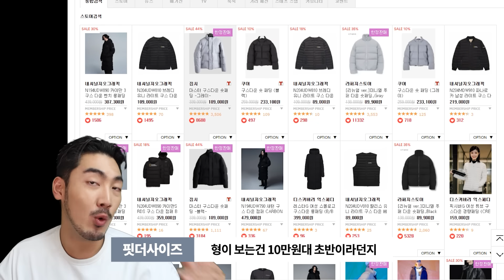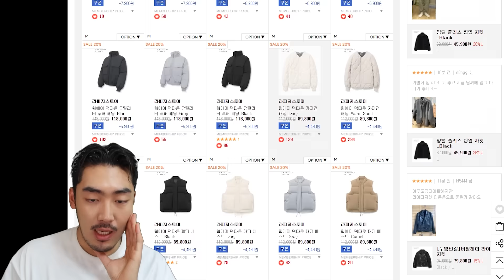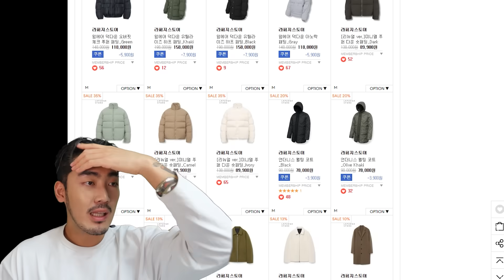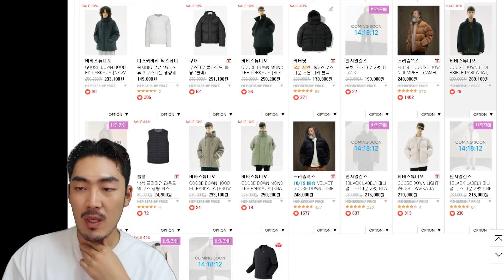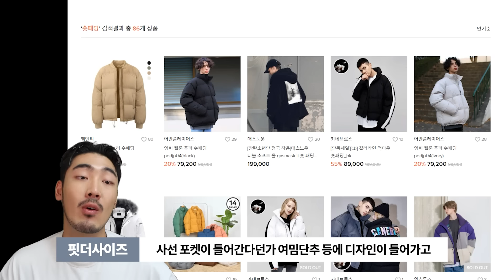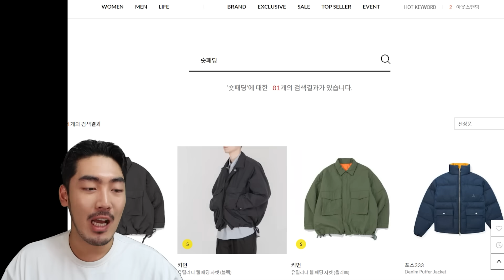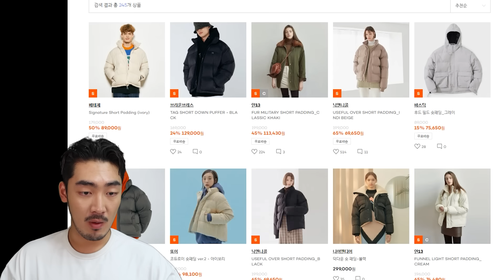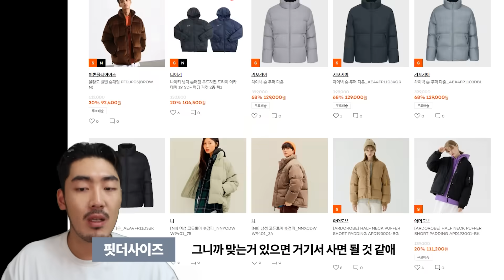편집샵 돌아다니면서 10만원 이하 가성비 패딩 훑어보기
아무쪼록 따뜻한 겨울 나길..!

1. 핏더사이즈 인스타